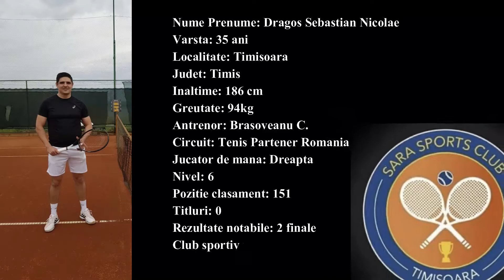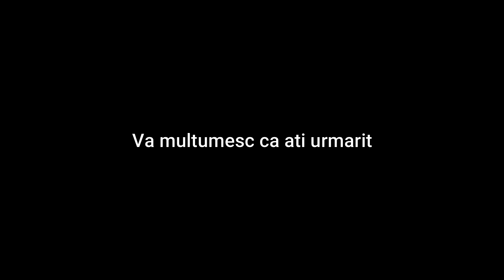Tennis by Seba Dragos: Amical 7.06.2020